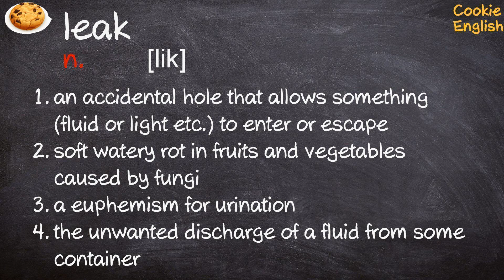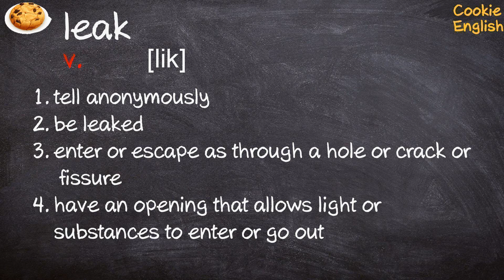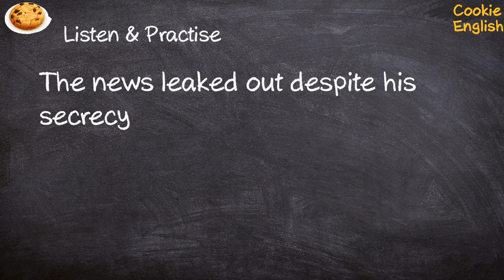Leak Pronunciation, Paraphrase, Listen & Practice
1. one of the tires developed a leak
2. The news were leaked to the paper
3. The news leaked out despite his secrecy